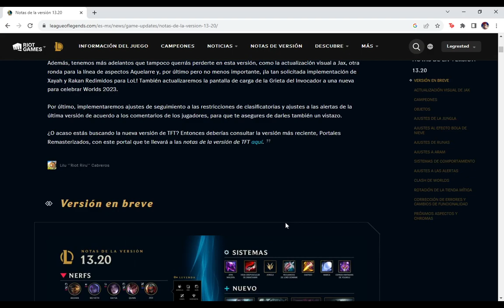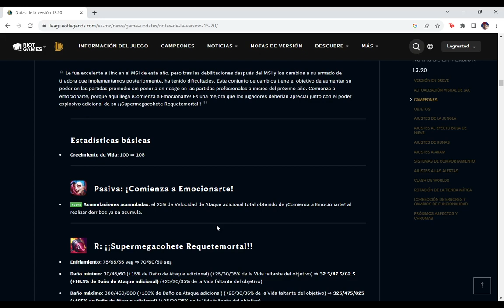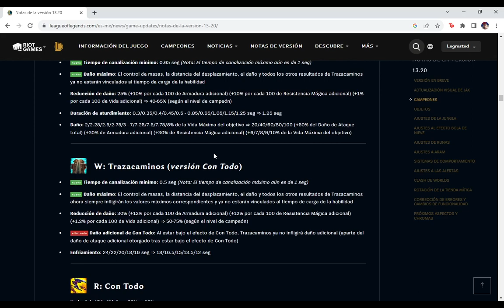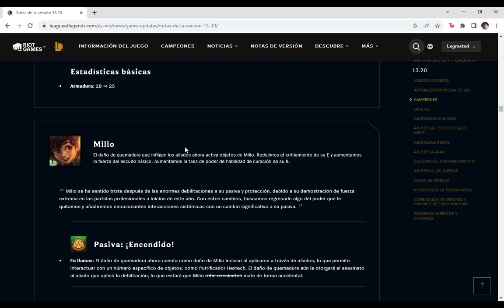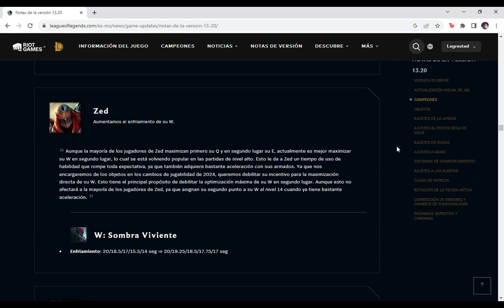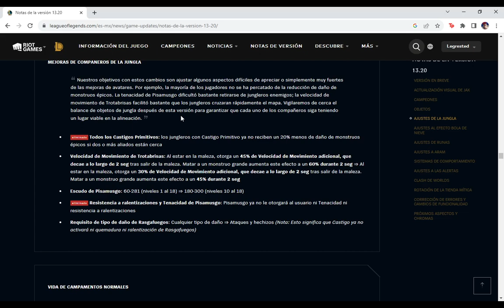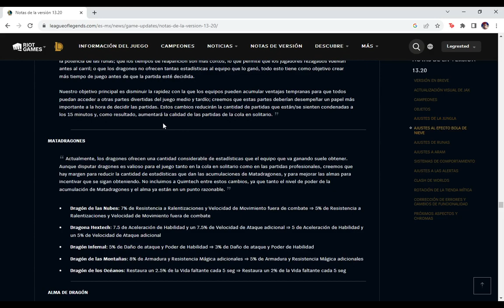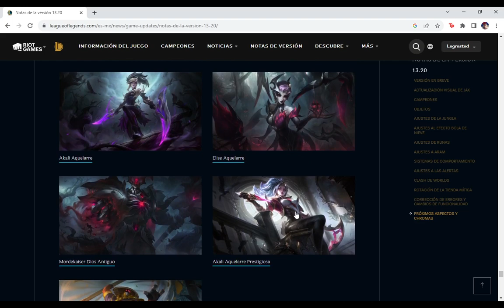Resumen del parche 13.20| League of Legends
otro  parchesito mas del lol